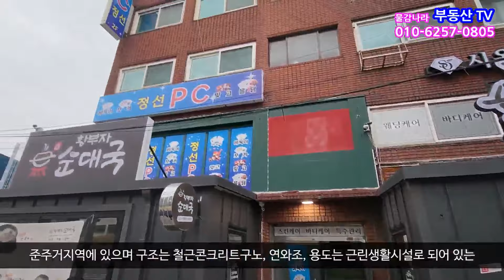매가 급" 인하 39억 6천으로 진행합니다. 초역세권 서울건물을 은행 감정가 이하로 "급" 매도하고자 합니다. 서울 건물투자, 서울 꼬마빌딩 매매, 매물 3460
1.소재지:서울시 은평구 대조동
2.면적:대지 218㎡(65.9평) 연면적 473.17㎡(143.1평)
3.매가:39억 6천만원
4.종류:상가건물
5.형태:매매
6.층수:-1~4층전체
7.입주가능일:즉시인수가능
8.방수,욕실수:화장실 층당 1
9.사용검사일:1990년
10.주차대수:3
11.관리비:3.3㎡당 없음
12.방향:남동쪽(출입구기준)

감사합니다.